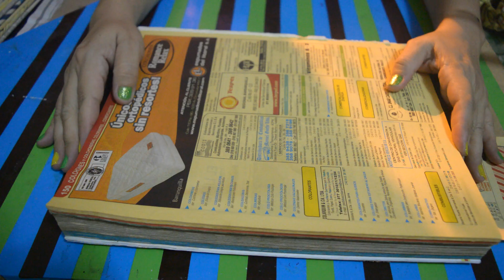DIY ♻ Cómo hacer una flor en papel periódico / FLOR CHRISTMAS ON PERIODIC PAPER